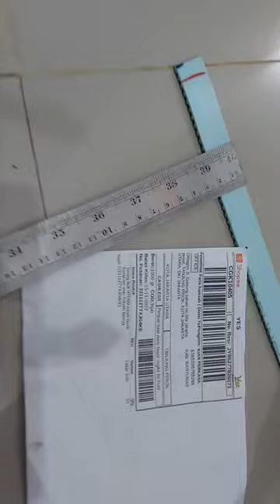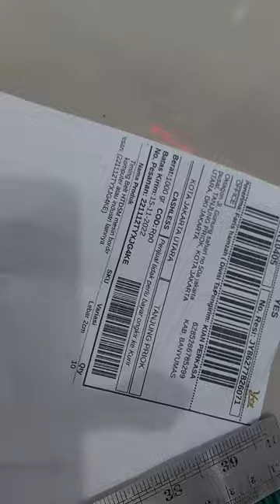Pusat Timming Belt terlengkap mesin bordir dan industri HTD5M 50 ukuran 2cm Kirim jakarta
Pesanan ini masih menggantung di jasa kirim , kesalahan pada pembeli yang mana alamat real di gunung sahari jakarta pusat sedangkan tag kecmatan adalah tanjung priuk jakarta utara.